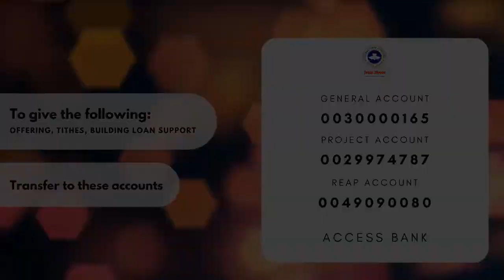No More Wasted Grace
Are you aware of the abundance of grace available in God?
Are you utilizing every grace made available to you?
Do you desire to maximally use every grace available to you?

Watch and be a part of this service.